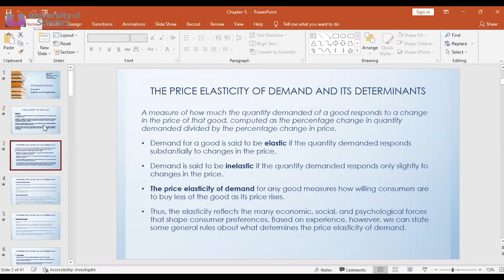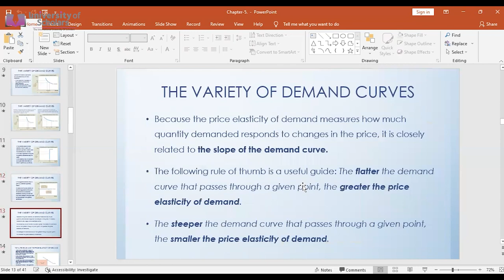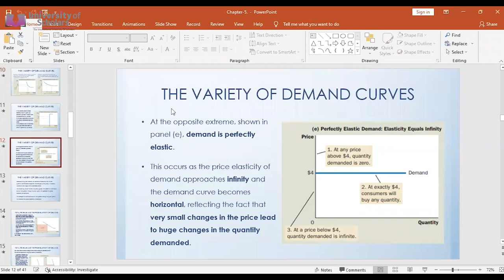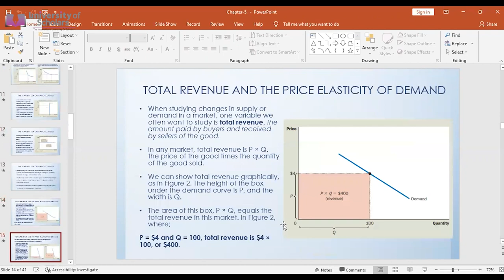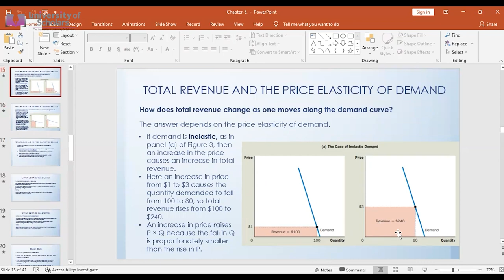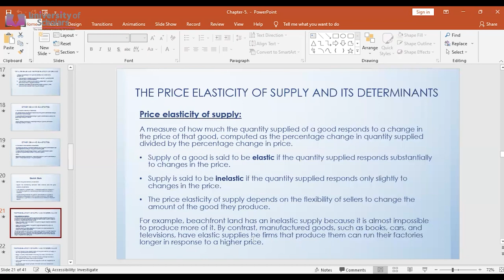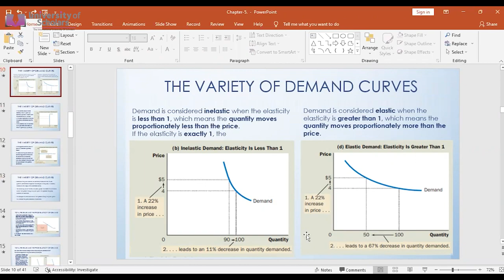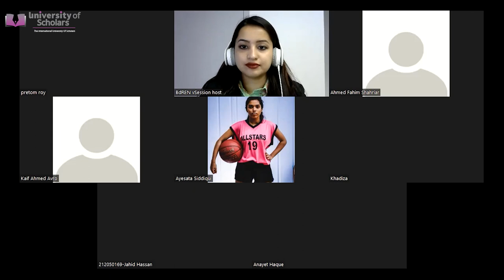Principle of Microeconomics | Lecture 20 | BBA | Tazin Ahmed | University of Scholars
TOTAL REVENUE AND THE PRICE ELASTICITY OF DEMAND, OTHER DEMAND ELASTICITIES, THE PRICE ELASTICITY OF SUPPLY AND ITS DETERMINANTS, COMPUTING THE PRICE ELASTICITY OF SUPPLY